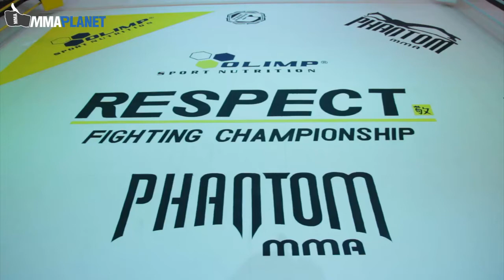Respect 7 Marcin Naruszczka vs Mario Stap